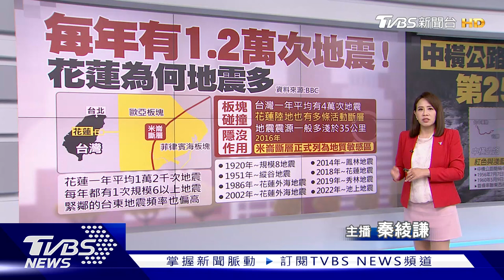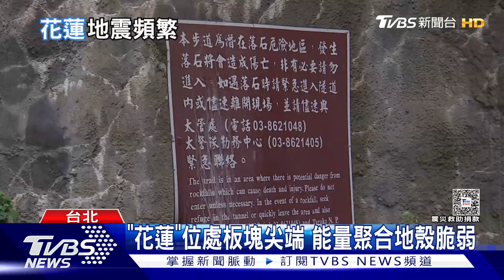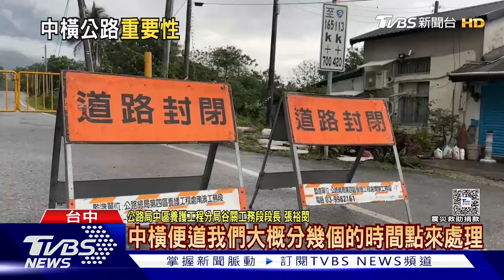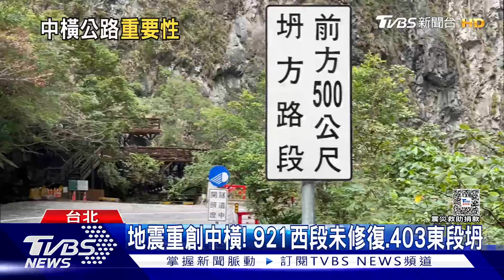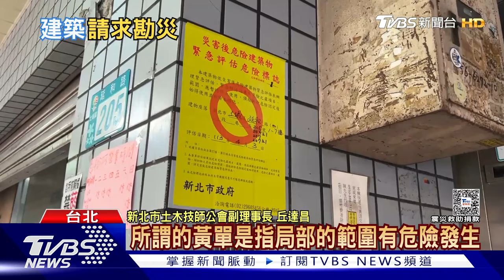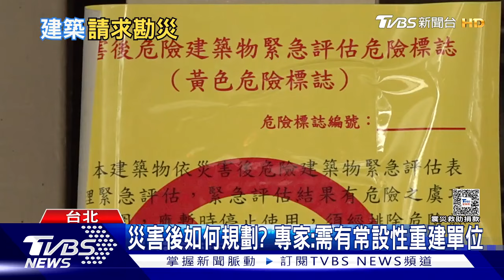中橫下一步是否修?真難選 全台430棟建築請求勘災 | 十點不一樣 20240408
花蓮強震造成台八線中橫公路嚴重崩塌，不過日前行政院通過206億元的復建可行性評估，是否要修復成為討論，不過就有專家認為，中橫幾乎遇到天災都會"地質脆落"，但就有梨山居民認為，這條回家的路已經等了25年希望可以趕快修復。花蓮大地震後，不少建築物傳出災情，內政部國土署彙整各地民眾請求勘災的建築物件數已有四百三十件，以花蓮縣、台北市、新北市，以及基隆市等四個地方最多，目前已被確認為紅單有十八件，其中十七件在花蓮縣，台北市有一件，國土署表示，被確認為紅單的建築物，不建議民眾繼續居住。詳細內容請鎖定TVBS新聞台。